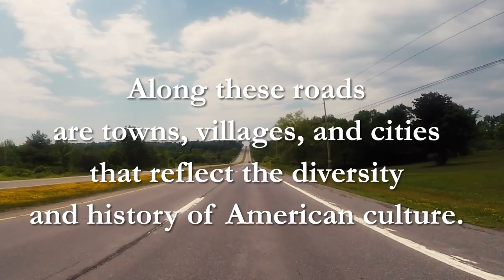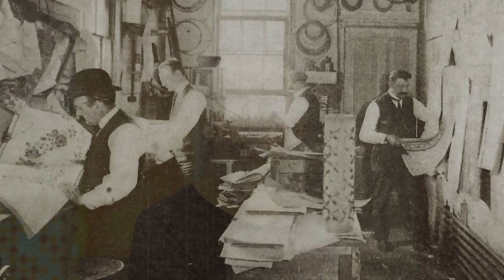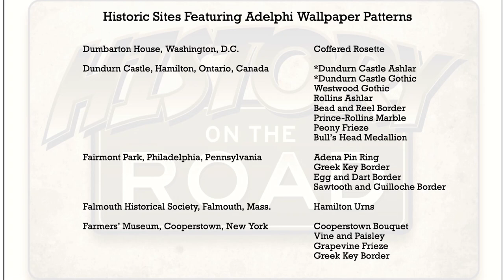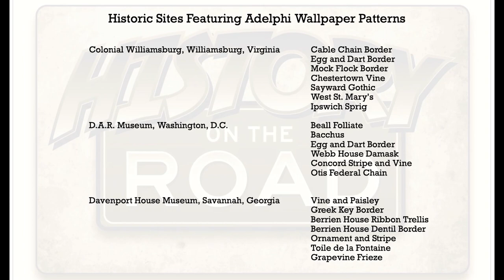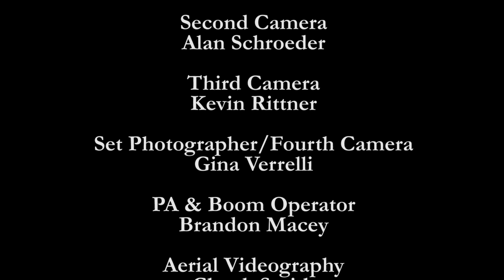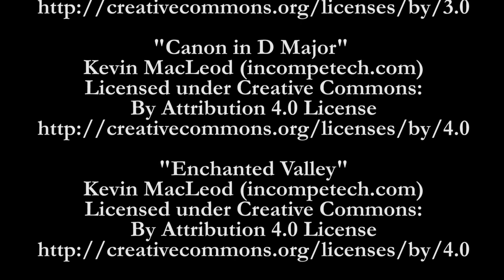History on the Road - Sharon Springs New York Part 4 - Color on the Walls - Episode 6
The Great Western Turnpike
Sharon Springs NY, Part 4

Color on the Walls

This episode is an interview and demonstration of a company that makes historic wallpaper like they did in the 18th century.  The company is famous for making reproductions of wallpaper for hundreds of historic buildings throughout the United States and the world.